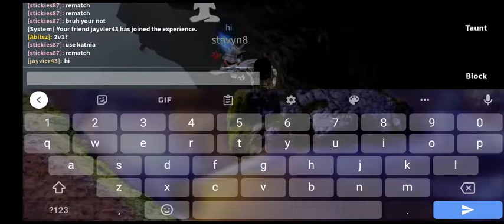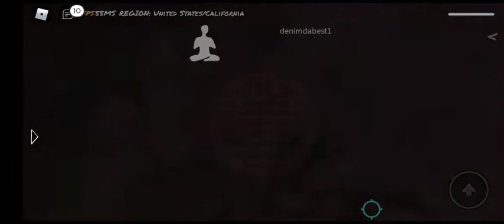Some zo for 11 subs